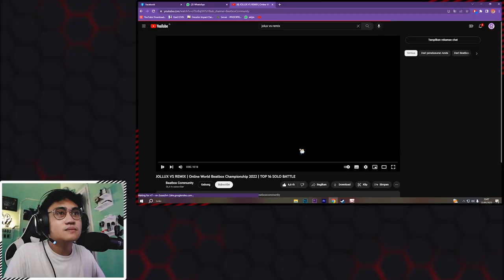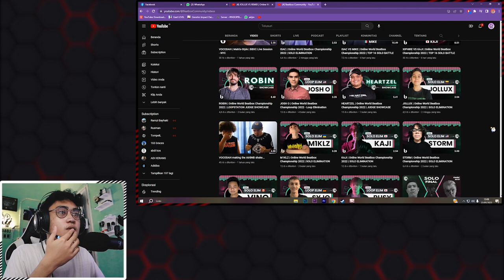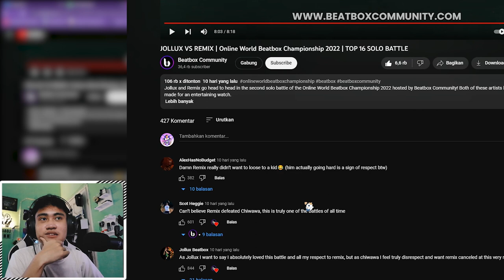BEATBOX BATTLE LAWAN BOCIL DEWA!! | JOLLUX VS REMIX | Online World Beatbox Championship 2022 (REACT)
gila njir remix no mercy parah lawan nih bocil, soalny jago kalo kalah kan ilang pride jg dia wkwk